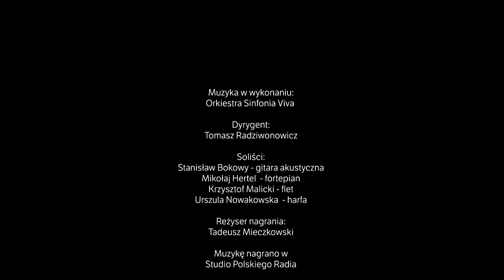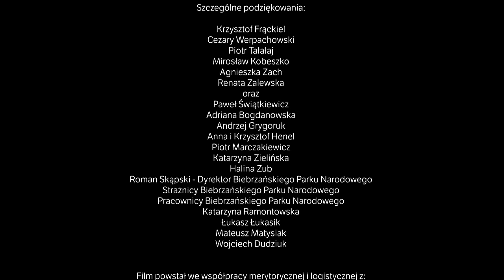Biebrza: Exploring Europe's Untamed Waterworld – The European Amazon | Full Documentary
Biebrza – The European Amazon' is a poetic film about the four seasons of the River Biebrza’s wildlife. Protected by the biggest national park in Poland, the Biebrza River and its wetlands are some of the most important nature refuges in Europe. From spring to winter, from the arrival of the migrating geese to a sad scene of a sea eagle devouring an elk killed by the cold, this film shows the secret life of Biebrza Valley’s animals. A unique story about the fates of its characters – mammals, birds, amphibians, insects and fish – is shown in a way not seen before.